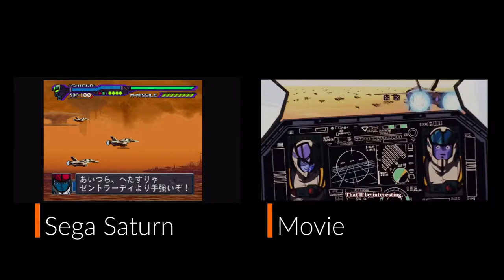MACROSS: DO YOU REMEMBER LOVE Review 2021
Retro Game Review of 2D shooter based on Macross: Do You Remember Love? for the Sega Saturn.
Do You Remember Love? is a reinterpretation of The Super Dimension Fortress Macross in a feature film format. Almost all of the characters featured in the TV series appear in the film. Most of the voice actors from the TV series reprised their roles for the film.

The Super Dimension Fortress Macross: Do You Remember Love is a 2D shoot 'em up adaptation of the 1984 anime film of the same title, released exclusively in Japan on the Sega Saturn in 1997, the Sony PlayStation in 1999 and the PlayStation 3 in 2012 (through digital download). The Saturn version was released to coincide with the 15th anniversary of the Macross franchise. Packaged in two CDs, the game features video footage of the original film plus all-new animated sequences.